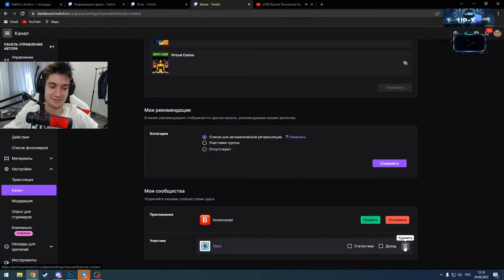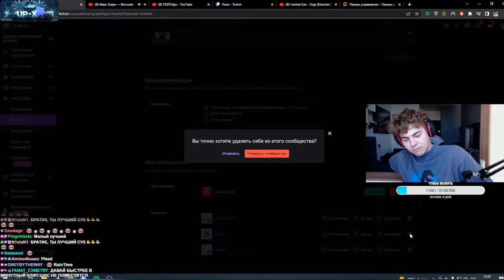Qbaxa и Prostomaluy покинули сообщество «13cm»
оператор моргенштерна
смотрит кашу
каша
стрим каши